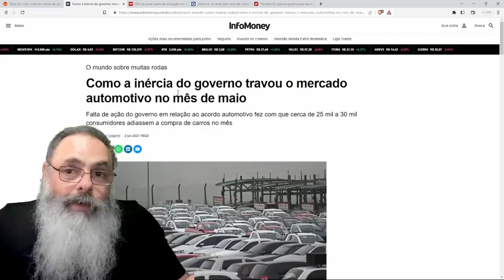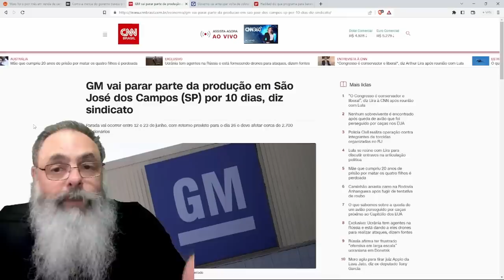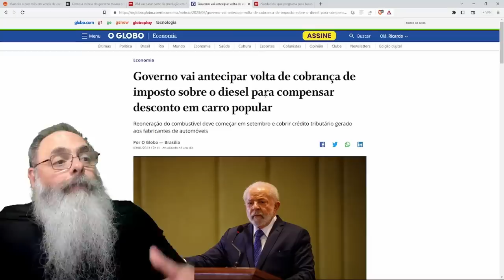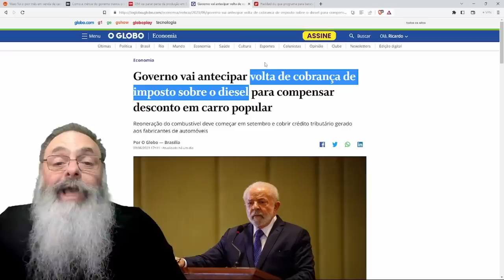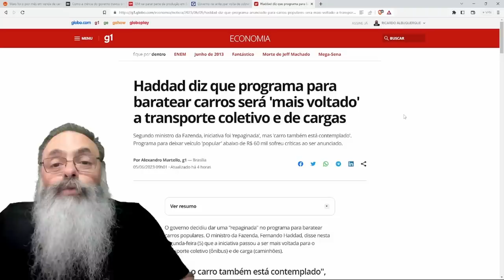IDEIA do CARRO POPULAR cria BAGUNÇA no MERCADO, leva a FECHAMENTO de FÁBRICA e... MUDA para CAMINHÃO